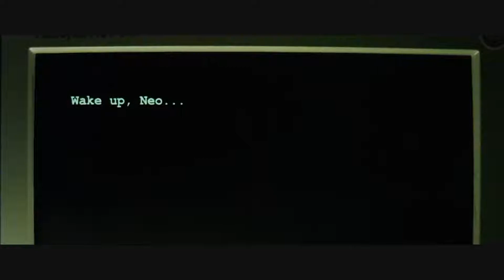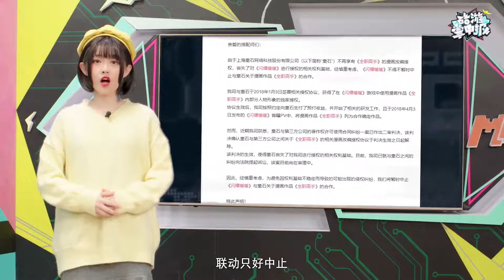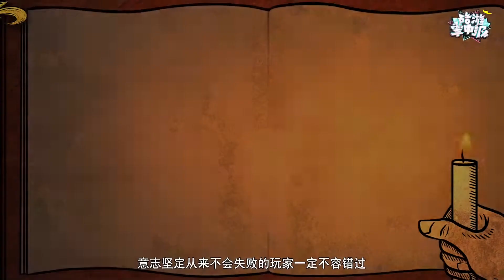Feifei Piano【酷报第二季15】若让少前重新来过，它会不会逼氪？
- 内容提要：翠花转型reader欲出道；少前铁血事件逼玩家退坑；霹雳布袋戏作死坑哭闪暖；”南山必胜客“维权路上再接再厉，赢不了就去搞裁判。
✦  【酷报第二季15】若让少前重新来过，它会不会逼氪？